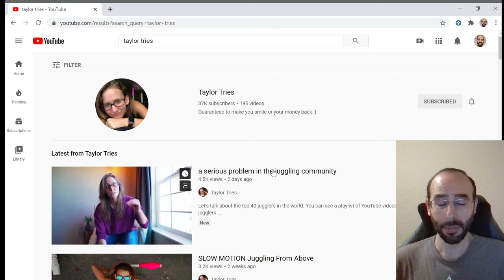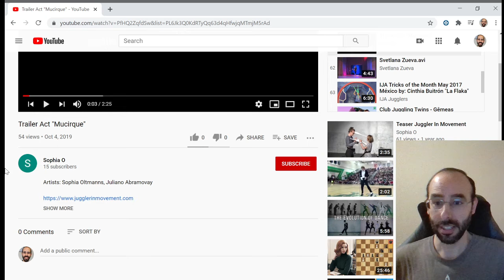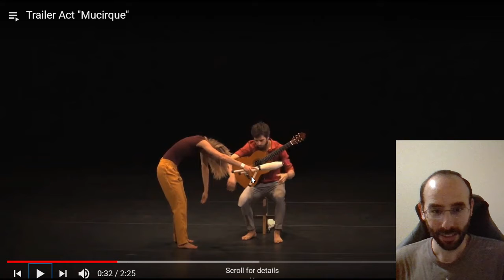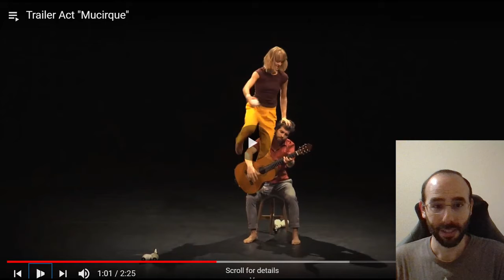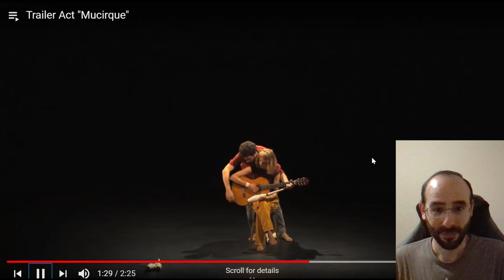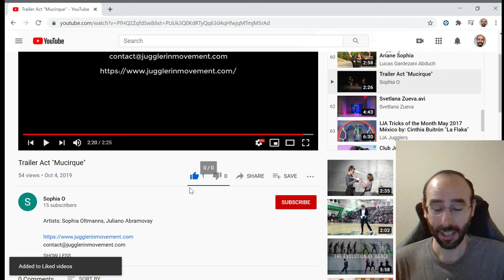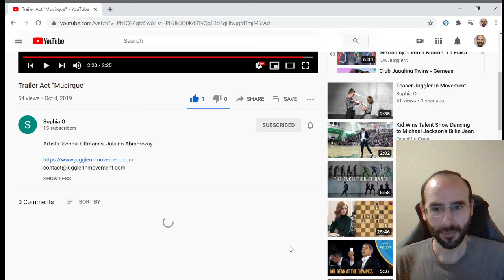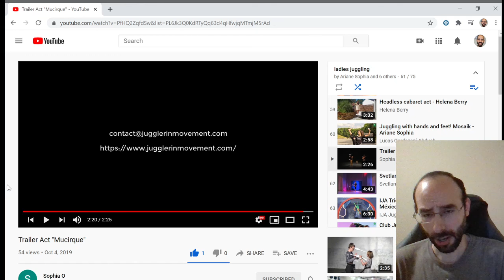Juggling Reaction - Trailer Act "Mucirque" (link in description)